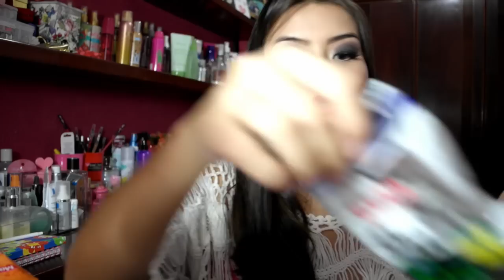Favoritos Aleatórios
Quer saber quais são meus favoritos do momento sem serem ítens de cosméticos e beleza? Então vem!!

Me acompanhe no Instagram: @Joyce_Kitamura